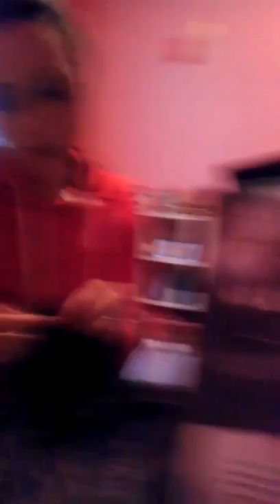SKR Hair review part 1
hair fashion mom
hair fashion 2015,
hair fashion show 2015,
hair fashion style,
hair fashion men,
hair fashion for women,
hair fashion tutorial,
hair fashion 2014,
hair fashion show 2014,
hair fashion,
hair accessories ,
italian hair fashion,
fashion hair beader,
fashion queen hair ,
barbie fashion hair,
fashion queen hair,
best fashion hair,
black hair fashion,
top fashion hair,
fashion hair color,
fashion angels,
curly hair fashion,
fashion hair clips,
fashion haircut,
top fashion hair,
top fashion hair,
fashion drawing hair,
fashion hair design,

Dog
Cat
Cats
Tiger
Lion
Monkey
Zoo
Car
Cars
Girls
Girl
Artist
Representative

kisat nass
th3pro
google adcense
adcense
blogger
algerie
la fouine
exclusive
soprano
badr hari
Artist
Crazy
Madness
Hidden Camera
Entertainment
Football
Basketball
Viva
Prostitution
Funny
Clips
Cooking
Offers
Show
Reduction
Lottery
President
Typhoon
Earthquake
Killing
Crime
TV
IPhone
Samsung
Sex
Exciting
Sexy
Series
Movies
Film
Baby
Child
Justin Bieber
Michael Jackson
Ventricular
Beach
Harassment
Photos
Programs
Report
Disaster
Disasters
Documentary
royal baby
catching fire
baby i
versace migos drake
music
funny
best song ever
movies
drake
lil wayne
blurred lines
full movie
music
minecraft
one direction
avicii
movies
blurred lines
mel smith
royal baby
catching fire
best song ever
alan partridge
one direction
selena gomez
outajajt
said outajajt
damsiri
139tl in dollars
outajajt 2014
said outajajt 2011
fatima tabaamrant
amrrakchi 2012
outajajt 2012
outajajt 2013
outajajt 2011
said
outajjajt
amrrakchi 2011
sa3id outajajt 2013
l3zawi
itran imjad
said otajajt 2011
imghrane
im3ranlahbab
outajajt lportable
lhoussi outajajt
mzouda prouduction
touggane
sa3id outajajt
said otajajt
foto de agadir
rachud asmoun
ait el hawa
brahim asli
tamazirt
inerzaf
agdal
achkayn
said outjajt
said outajajet